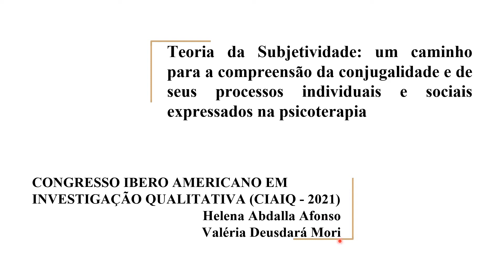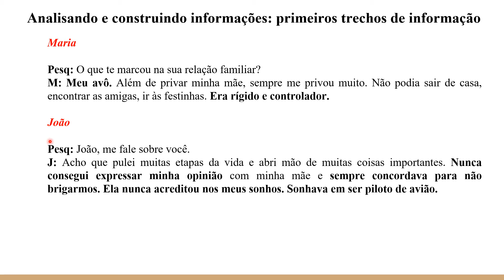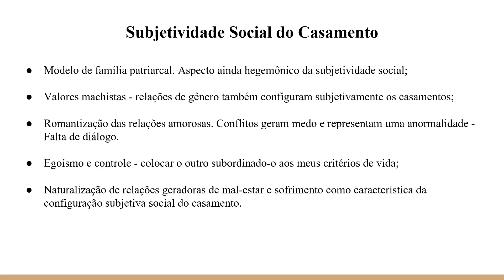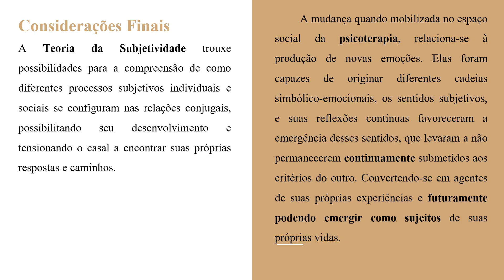CIAIQ2021_167_Teoria da Subjetividade: Um caminho para a compreensão da conjugalidade e de seus...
CIAIQ 2021 | 10º Congresso Ibero-Americano em Investigação Qualitativa
13 a 16 de julho 2021 [ONLINE]
Teoria da Subjetividade: Um caminho para a compreensão da conjugalidade e de seus processos individuais e sociais expressados na psicoterapia
Autores: Helena Abdalla Afonso and Valéria Mori
A Psicologia como ciência compreendeu a subjetividade, essencialmente e simultaneamente, como um processo individual que determina todos os outros processos e também meramente social, sendo o homem determinado por ela. A subjetividade é produzida historicamente e não um resultado direto dos processos que vivemos nos espaços que compartilhamos. O objetivo do presente artigo é explicar a psicoterapia de casal como um cenário favorecedor para compreensão dos processos subjetivos individuais e sociais, implicados na conjugalidade. Esses aspectos evidenciam-se de acordo com a Teoria da Subjetividade em uma perspectiva histórica e cultural. E a Epistemologia Qualitativa, na qual se apoia a pesquisa construtivo-interpretativa orientando os processos metodológicos desta pesquisa. Realizada em um consultório particular com um casal, cujas ferramentas utilizadas são o diálogo e complemento de frases. Constatou-se que os processos de desenvolvimento subjetivo apresentados na relação conjugal, se organizam em configurações subjetivas complexas e contraditórias. Os sentidos subjetivos decorrentes do sistema individual e social, referentes às histórias de vida singulares e às características da subjetividade social brasileira perpassam, de forma mútua, pela singularidade de cada pessoa e são expressados pelo caráter dialógico do espaço psicoterapêutico.